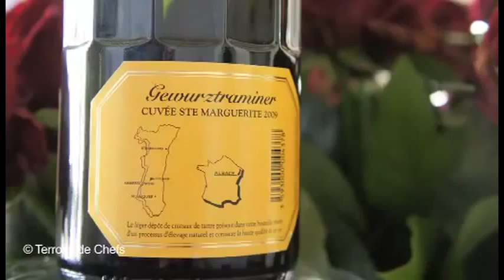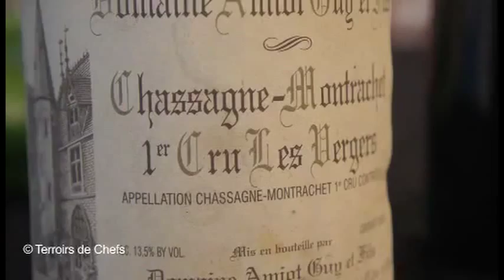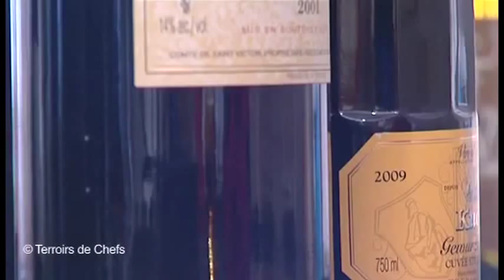Les accords mets et vins expliqués par Jean Lenoir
Quels vins choisir pour accompagner et sublimer les plats ?